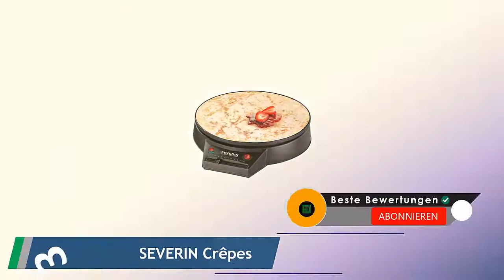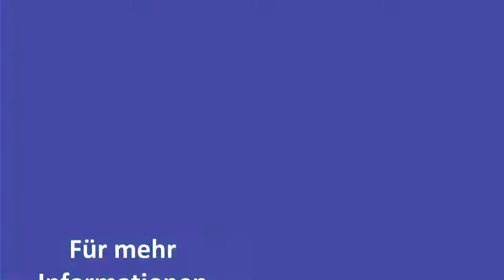✅ Crepesmaker Test - Die Besten Crepesmaker Bewertungen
Hier ist die Liste von Die Besten Crepesmaker.

✅ 1.SEVERIN Crêpes Maker

✅ 2.Russell Hobbs Crêpes Maker

✅ 3.SEVERIN Crêpes Maker CM 2198

✅ 4.Clatronic CM 3372 Crêpemaker